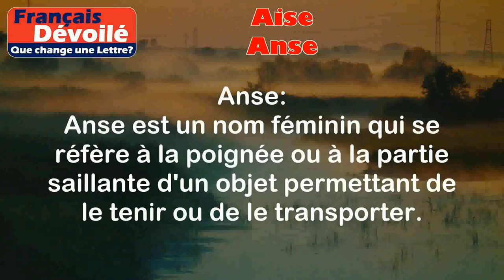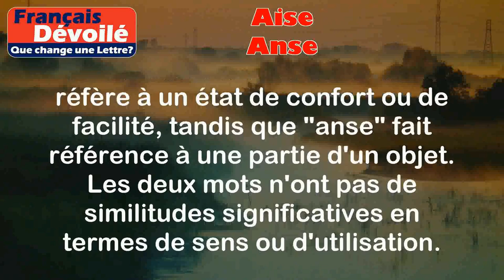Aise et Anse (Une Lettre)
Aise:
L'aise est un nom féminin qui désigne le confort, la tranquillité, et l'absence de contrainte ou de gêne. Cela peut également faire référence à la facilité avec laquelle une personne accomplit quelque chose.

Exemples:
- Je me sens à l'aise dans cette nouvelle maison.
- Il a réussi l'examen avec une grande aisance.

Anse:
Anse est un nom féminin qui se réfère à la poignée ou à la partie saillante d'un objet permettant de le tenir ou de le transporter.

Exemples:
- Prends la tasse par l'anse pour ne pas te brûler.
- Il a accroché son sac à dos à l'anse de sa chaise.

Différence:

La principale différence entre "aise" et "anse" réside dans leur sens et leur utilisation. "Aise" se réfère à un état de confort ou de facilité, tandis que "anse" fait référence à une partie d'un objet. Les deux mots n'ont pas de similitudes significatives en termes de sens ou d'utilisation.